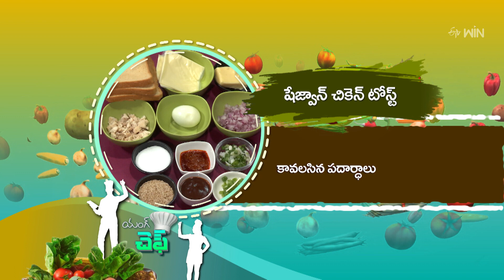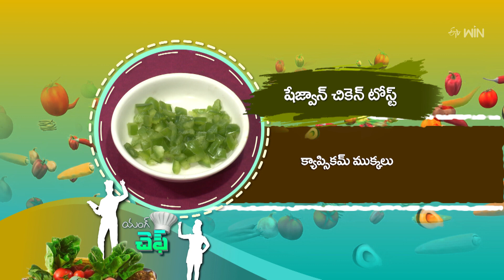Schezwan Chicken Tost | Young Chef | 14th Mar 2023 | ETV Abhiruchi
షెజ్వాన్ చికెన్ టోస్ట్ -భిన్న రుచితో ఇంటిల్లిపాది ఇష్టపడేలా

Taste this most loving dish of Schezwan Chicken Toast made of chicken, boiled eggs, capsicum, bread, cheese, onions, spring onions, schezwan sauce, and tomato sauce.